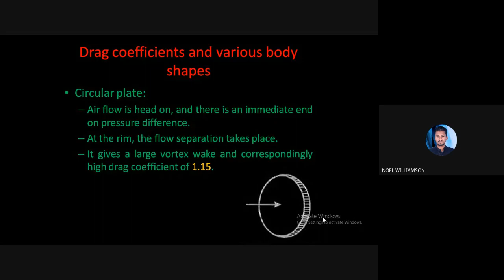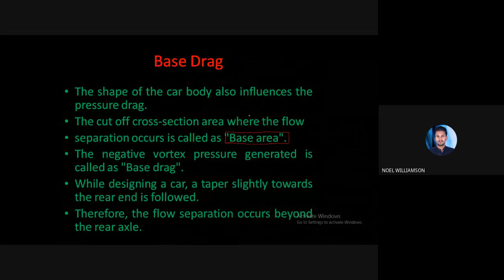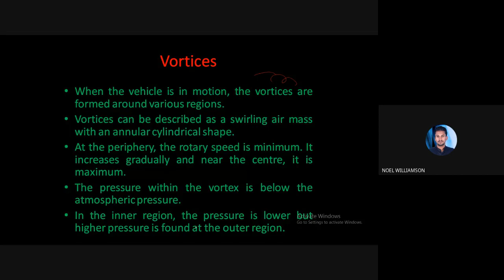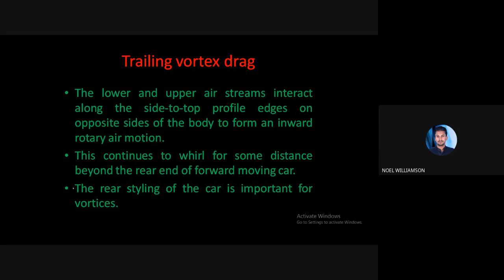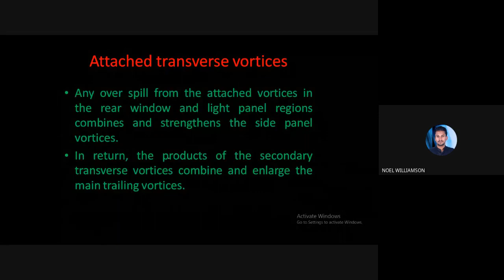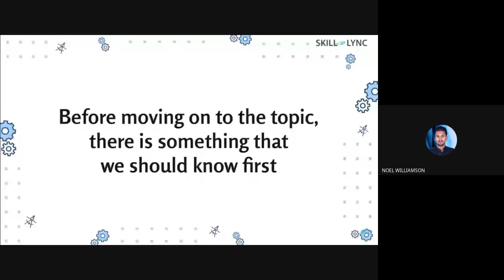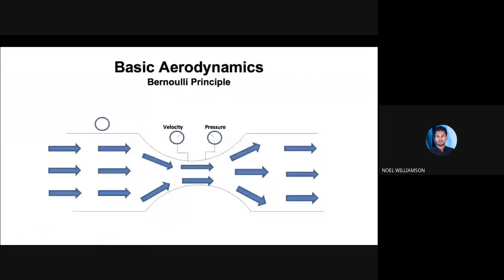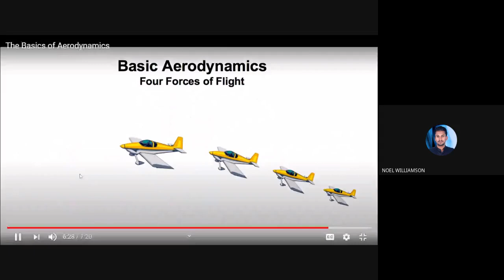STM_ME4_ME463_Module 6_Part 2_18-11-2020